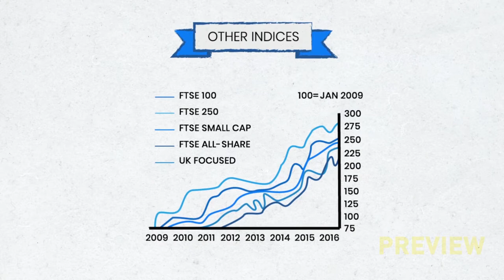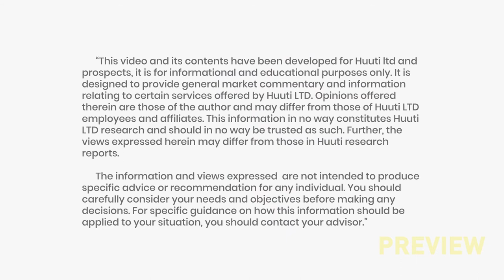Explaining the FTSE 100 🗝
Lifestyle Finances are a breeze with our Huutimoney breakdowns.

Transcript:

The FTSE100 also known as the Financial Times Stock Exchange 100 share index is the average share price of the 100 largest publicly traded companies on the London stock Exchange💰. ⠀⠀⠀
It measures the combined daily share performance of those 100 firms👀.

Investors use the FTSE to also predict where the UK economy is going and as such, it’s a very big deal.

The FTSE 100 includes companies such as easyjet, experian and hsbc.

If the FTSE 100 is down this means there are more people selling shares of companies in the FTSE 100 than there are people buying shares 🏃‍♂️🏃‍♀️of FTSE 100 companies.

 If more people are buying the shares of companies from  the FTSE 100 then the FTSE 100 will be up.
There are many other indices such as the FTSE 250 or the FTSE 350.